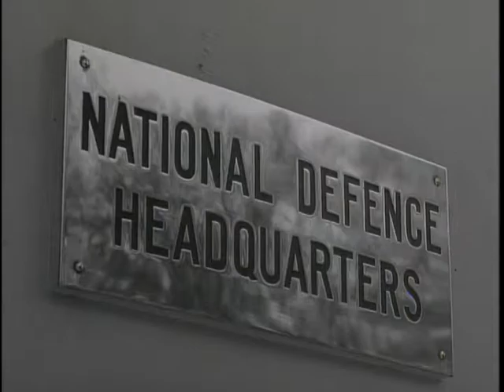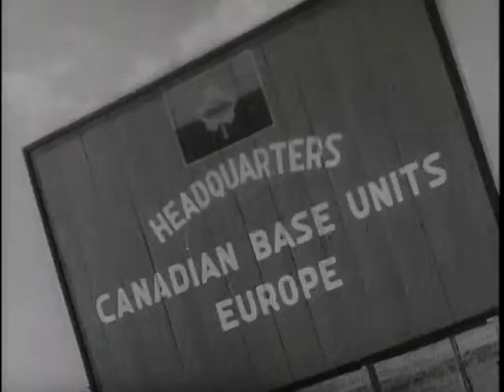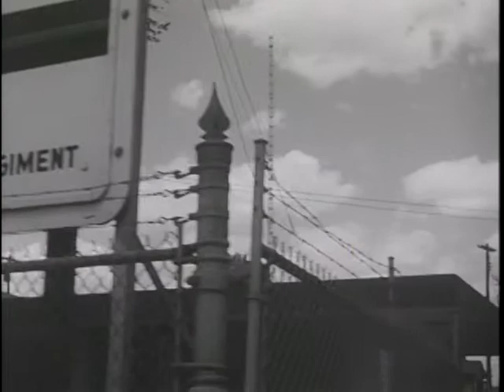Big Picture: Salute to the Canadian Army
Big Picture: Salute to the Canadian Army - National Archives and Records Administration   - ARC Identifier 2569680 / Local Identifier 111-TV-414 - DVD Copied by Timothy Vollmer. This episode in the current THE BIG PICTURE series, filmed in Canada by U.S. Army Signal Corps cameramen, had its world premiere on October 28 at 9:30 P.M. over the coast-to-coast facilities of the Canadian Broadcasting Corporation.  Tracing the history of the Canadian Army from the middle of the 18th century to present, the film examines the historic relations of Canada and the United States. The fruitfulness of Canadian-American solidarity is nowhere more evident than in the shoulder-to-shoulder fighting shared by Canadian and American soldiers on the battlefields of Europe and Korea.  Evident throughout the story is the vigorous neighborly spirit which has contributed so mightily to the strength of Canada and the United States alike.  As presented on THE BIG PICTURE, Canada's modern Army embodies a living tradition begun long ago and nourished by the many soldiers who contributed service and sacrifice, who led its regiments and filled its ranks on the battlegrounds of the world.